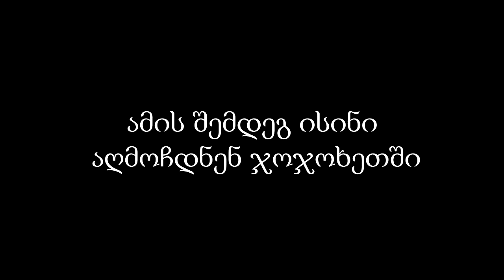Georgian Gmod Seria #2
gmod seria